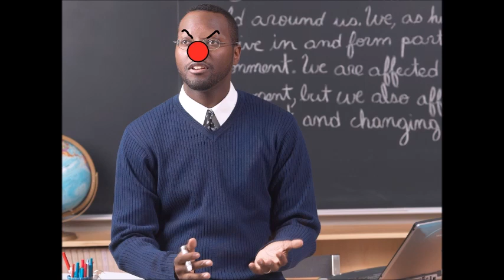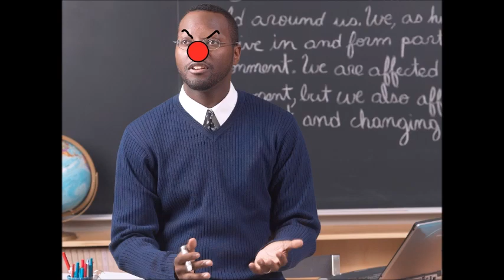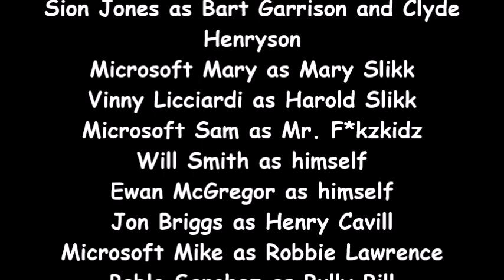Bart Garrison Rebooted Ep. 1: Bart Flips Out!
After 2 years, I've finally brought back a funny classic!

New episodes will be released every Friday!